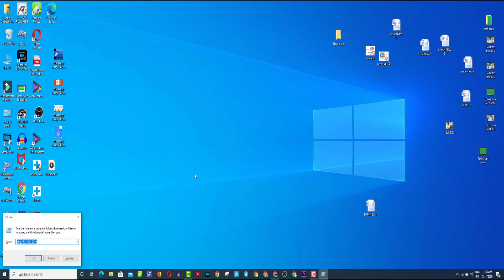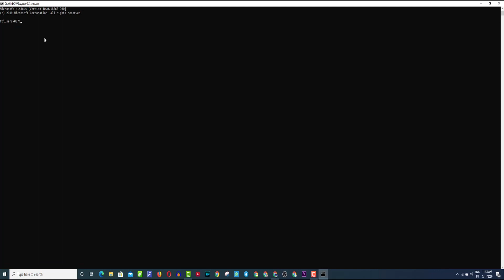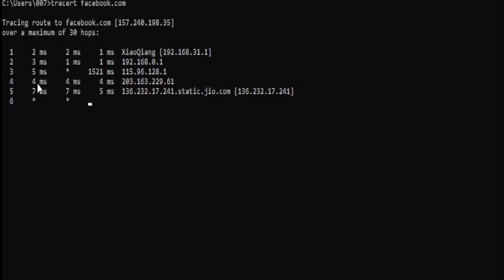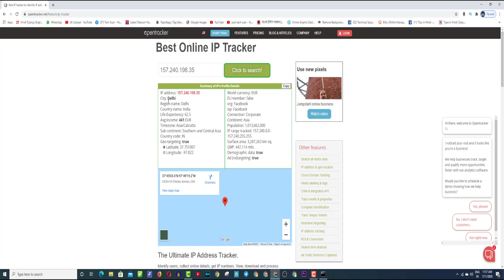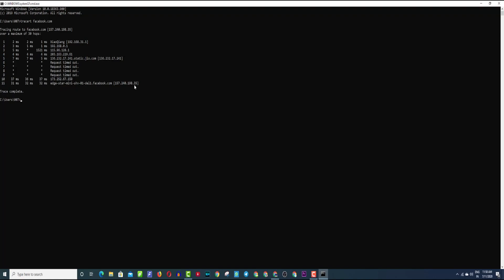Location Tracking With IP Address | ইন্টারনেট ব্যবহারের সময় ডেটা ট্র্যাক করুন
✔️Video Information
হ্যালো বন্ধুরা আজকের এই ভিডিওতে আমি আপনাদের সঙ্গে আলোচনা করব কি যখন আপনি ইন্টারনেটে কোন একটা নির্দিষ্ট ওয়েবসাইট সার্চ করেন তখন আপনার ডাটাটা আপনার ডিভাইস থেকে কোথায় কোথায় যায়।

✔️Video Topic

✔️My Gear

Lens 18-35

✔️Best Smartphone To Buy On Flipkart